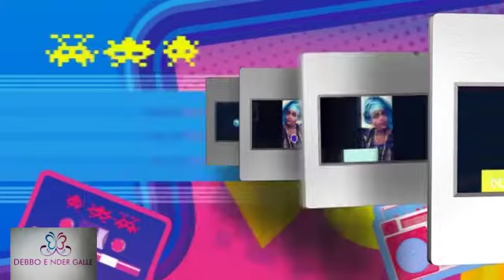DEBBO E NDER GALLE FATIMATA KANE